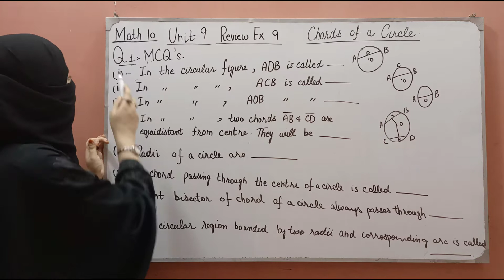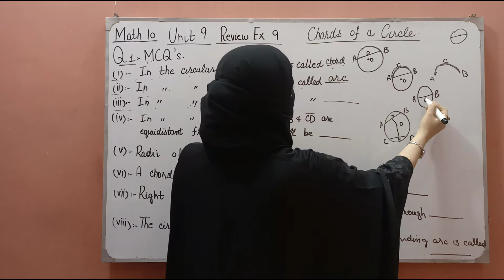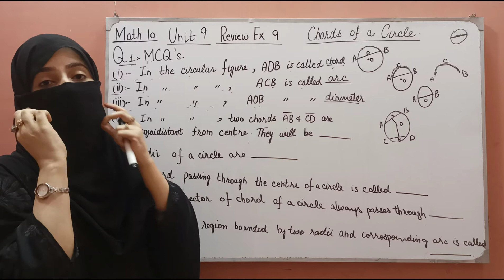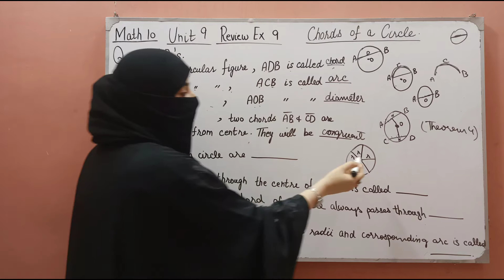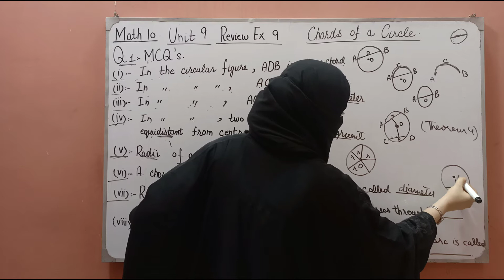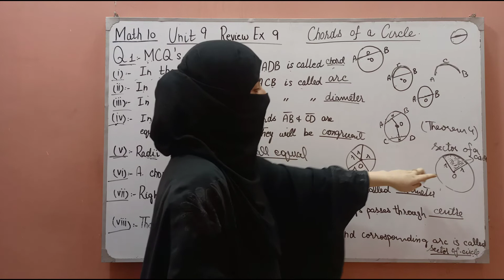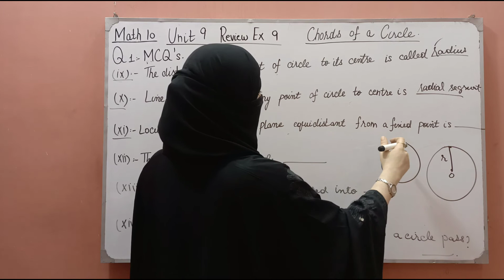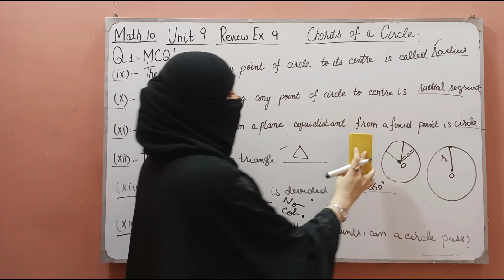Review Exercise 9 [ MCQs ] || Q1 || Math Class 10 || Chords of a Circle || Ocean of Knowledge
By Ocean of Knowledge you will learn basic concepts of maths. This video consist of complete discussion of Q1 MCQs of Review Exercise 9 of Unit 9 Chords of a Circle of Math Class 10.This course is according to smart syllabus of math class 10. This Chapter of Math belongs to 10th class mathematics punjab board book.you will learn all things of Chapter 8 of smart syllabus of class 10 maths by humaina basit from ocean of knowledge through this vedio.hope you will